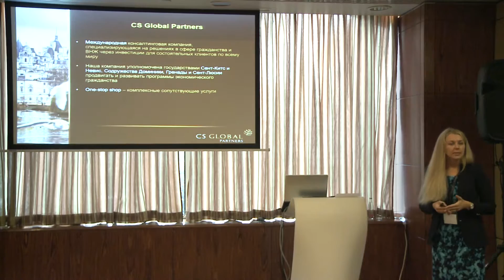Гражданство стран карибского бассейна по инвестиционным программам (Виктория Вэлла)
Виктория Вэлла — квалифицированный юрист, владеющий русским и английским языками, с большим опытом работы в области иммиграционного права. Основная сфера деятельности Виктории — юридические консультации по вопросам иммиграции для лиц с высоким уровнем дохода (high net worth individuals). Занимая пост главы Russia and CIS Desk в компании CS Global partners, госпожа Вэлла работает преимущественно с клиентами из России и других стран СНГ.